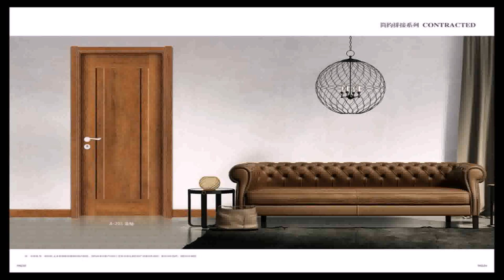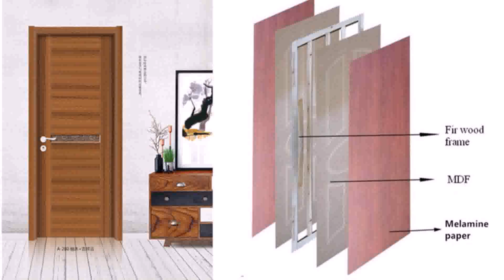Front Double Door Designs South Indian Houses